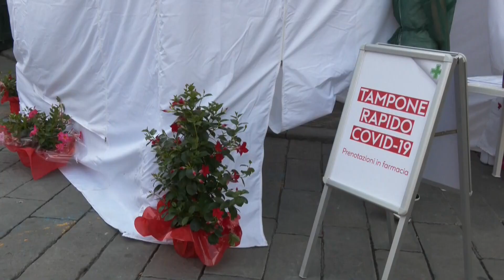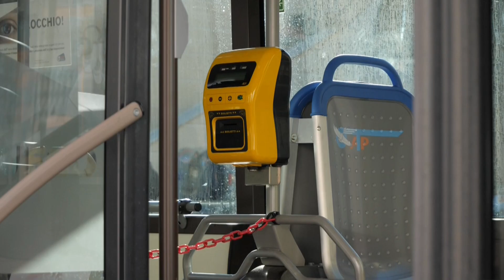TiGullioggi - 6 dicembre 2021 - edizione serale